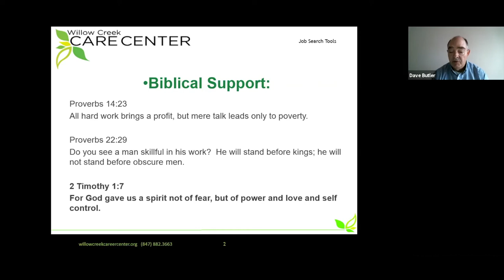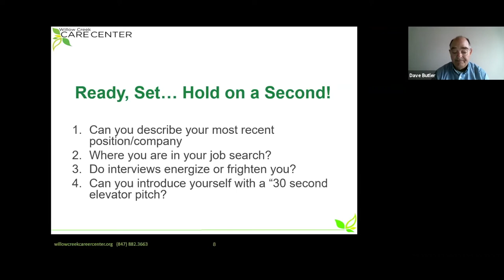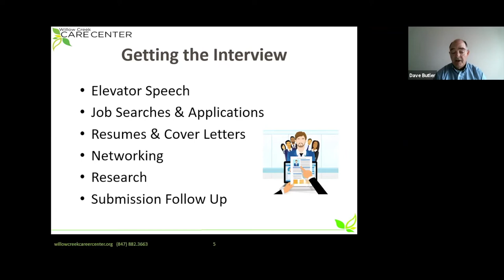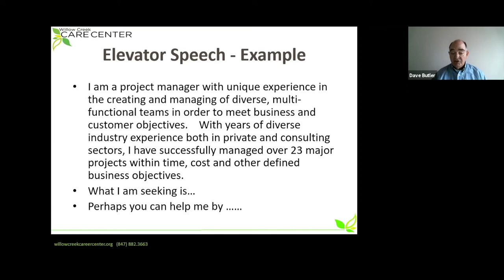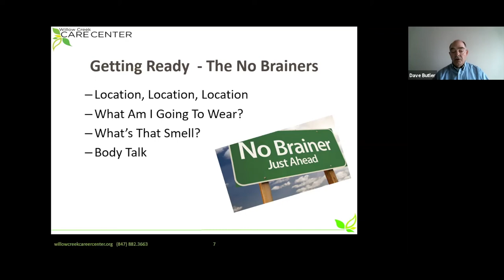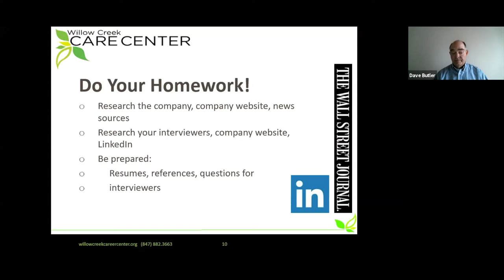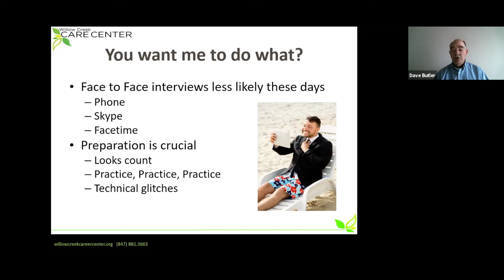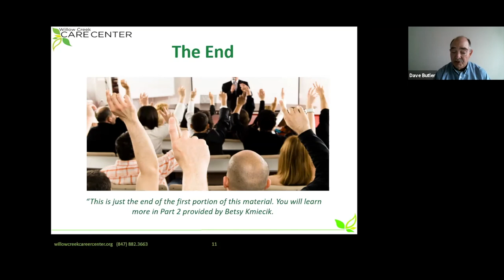Interviewing Part 1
Avoid the pitfalls and learn key techniques for a successful interview.